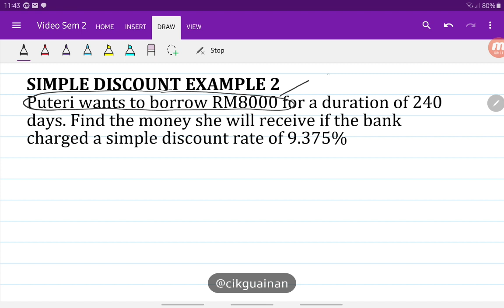Mathematics of Finance: Bank Discount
The following links are for Miscellaneous Exercises. I recommend you to pause FIRST when you see the question and then take some time to do it yourself. After that you play the rest of the video to check your answer.